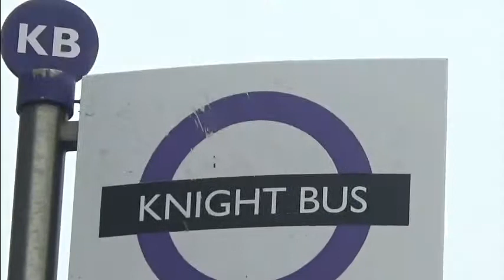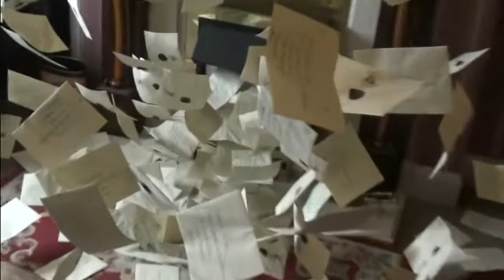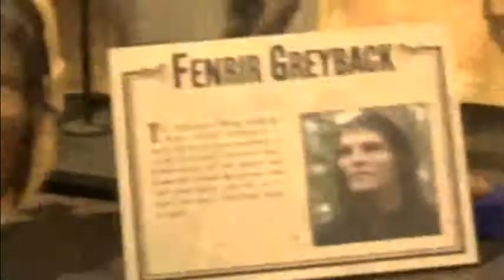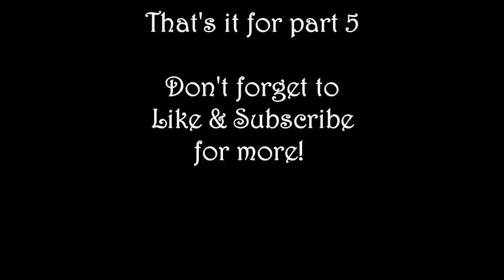Dan Goes To Warner Brothers Studios London: Making Of Harry Potter Tour: Part 5